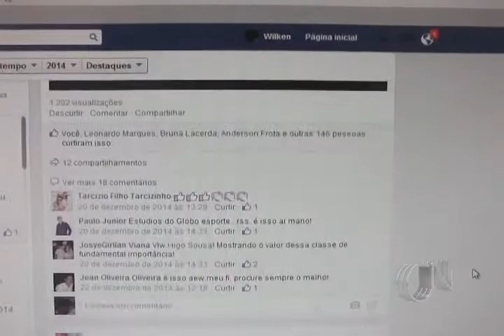Valorização dos músicos de Parnaíba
Músicos e cantores parnaibanos se reúnem para organizar associação da classe, alegando falta de valorização artística.